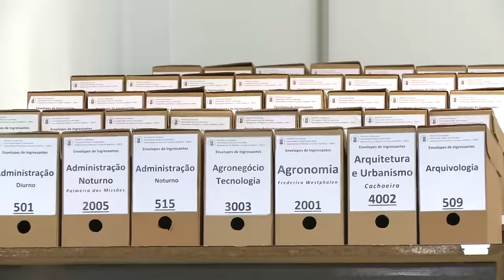Confirmação de Vaga - Acontece na UFSM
A Confirmação de Vaga pelo SISU e pelo PSS 2016 vai até esta terça-feira (07/02) na UFSM. Na primeira edição do Sisu 2017, a UFSM oferta 2.459 vagas, distribuídas em 81 cursos, nos campi de Santa Maria, Palmeira das Missões, Frederico Westphalen, Cachoeira do Sul e Silveira Martins.